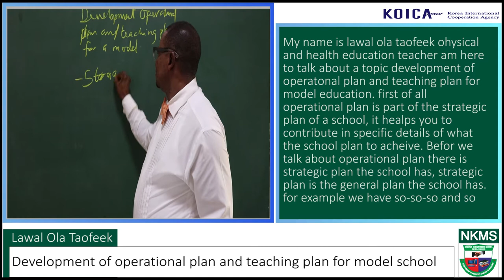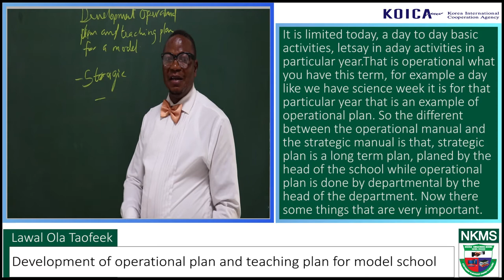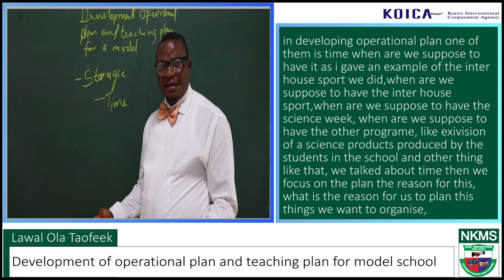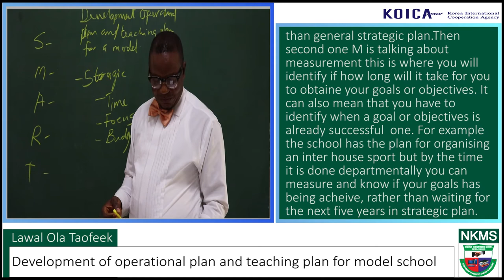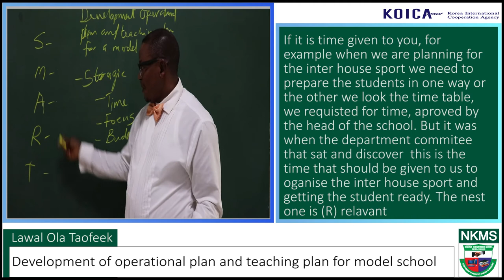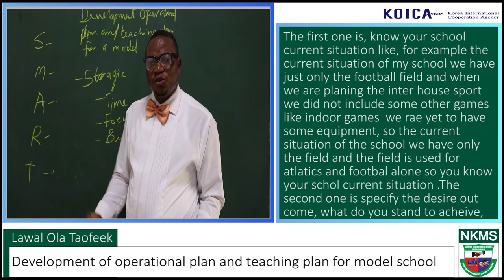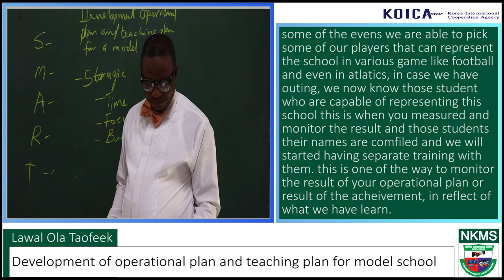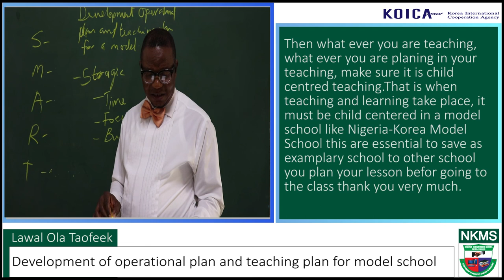[KOICA] Nigeria-Korea Model School: Operational Plan and Teaching Plan for Model School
Nigeria-Korea Model School (NKMS) Teacher Capacity Building Lecture Series

Lawal Ola Taofeek, NKMS Junior Secondary, talks about Development of Operational Plan and Teaching Plan for Model School.

Nigeria-Korea Model School was established in 2018 under the Grant-aid Project from Korea International Cooperation Agency in collaboration with Federal Capital Territory and Universal Basic Education Commission from Nigerian Government for the Establishment of the Primary and Junior Secondary Education in Abuja, Nigeria (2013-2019).

The project management was implemented by Youngsan University including TOT-based capacity building programs for school operation and management.